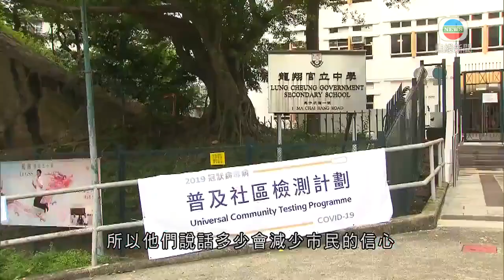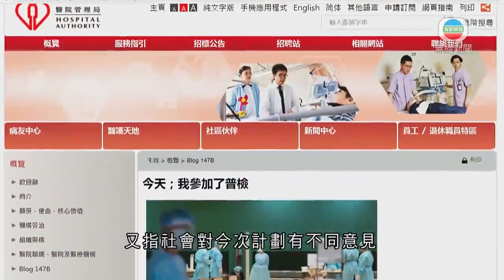香港新聞 醫管局指有能力應付病人增加 特首等批有醫護組織籲杯葛檢測-20200901-TVB News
醫管局表示有能力應付增加的病人。行政總裁高拔陞和行政長官林鄭月娥，都批評有醫護組織呼籲杯葛檢測。

行政長官林鄭月娥聯同各司局長，以及行政會議成員，在政總採樣。

對於醫管局員工陣線呼籲市民杯葛社區檢測計劃，林鄭月娥逐點反駁，強調有多重機制，確保不會出錯，若果發現陽性個案，必須由衞生防護中心覆核，才會確診。促請有關組織以專業為重。

行政長官林鄭月娥指：「由於他們本身是醫管局醫護員工，所以他們說話多少會減少市民的信心。希望(醫管局)員工陣線各位人士，聽到我們再一次、不是第一次解釋，再次詳細解釋，能夠回頭是岸，支持這次計劃。」

醫管局主席范鴻齡在網誌，形容檢測過程「有點愉快」；又指社會對今次計劃有不同意見，不少源於誤解及信任不足，強調加強社區檢測，找出隱形患者，都保障醫護安全，希望鼓吹杯葛的工會三思。

醫管局行政總裁高拔陞亦批評員工陣線作為專業人員不應呼籲市民杯葛，但未有回應會否有跟進行動。他又指當局共有一千八百多張，一、二線隔離病床，足夠應付因檢測計劃增加的陽性個案。

醫管局行政總裁高拔陞指：「我們相信透過這種社區檢測找到的病人，都是屬於輕微的多，甚至沒有病徵，絕大部分，所以我們相信大部分要照顧這批人士，都會在亞洲博覽館。」

他指在亞博館已有九百張病床，亦可以透過科技協助減少人手。

相關影片:
1. TVB無綫7:30 - 一小時新聞 - 衞生防護中心指社區仍有隱形傳播鏈 呼籲市民參與全民檢測- 香港新聞- 20200829-TVB News
2. TVB無綫7:30 - 一小時新聞 - 政府呼籲市民勇躍參與普及社區檢測 有醫護團體呼籲杯葛 公務員事務局局長聶德權批評是損人不利己- 香港新聞 - 20200831- TVB News
3. TVB午間新聞 - 香港樓價連升2個月後轉跌 有分析指經濟疲弱會影響市民購買力 預計全年樓價跌半成- 香港新聞- 20200831- TVB News